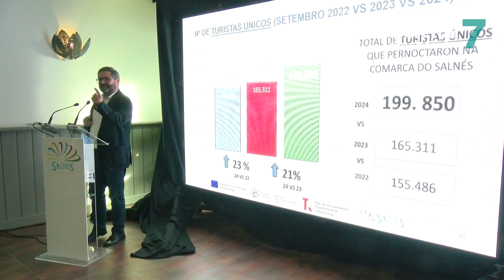Internacionalización e desestacionalización, obxectivos do novo plan turístico do Salnés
A Mancomunidade do Salnés lanza a súa estratexia turística para os vindeiros catro anos. O plan márcase como obxectivo a internacionalización e desestacionalización do sector. Esta mañá tivo lugar a súa presentación en Ribadumia, nun acto no que o organismo comarcal estivo arroupado pola Deputación de Pontevedra e a Xunta. Neste sentido, destacaron o aliñamento de todas as administracións á hora de deseña-la folla de ruta do turismo do futuro.